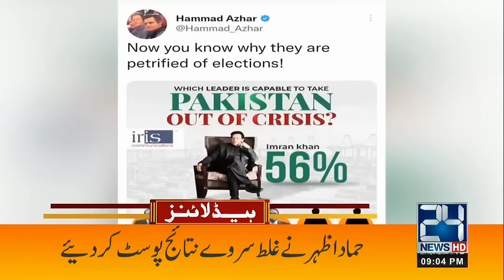No Elections In Punjab & KPK ? | Govt Not Release Funds | 9pm News Headlines | 9 April 2023 |24 News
No Elections In Punjab & KPK ? | Govt Not Release Funds | 9pm News Headlines | 9 April 2023 | 24 News HD

24 News HD Is One Of The Leading News Channels Of Pakistan Bringing You The Latest Current Affairs From Pakistan And Around The World.  Live National Assembly ,Senate Session And Current Affairs